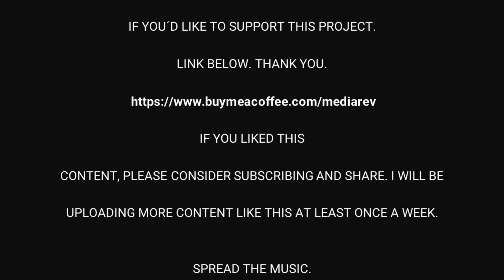Pink Floyd - Time - Vinyl - 2016 - Reissue - Remastered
I will be uploading more content like this at least once a week.

Spread the music.